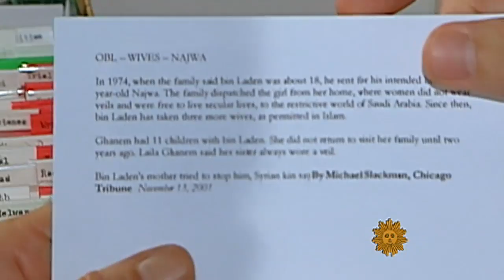The greatest manhunt comes to a close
National security correspondent David Martin takes a look back at the week that started with the news of the raid that killed Osama bin Laden to the release of videos from his compound.